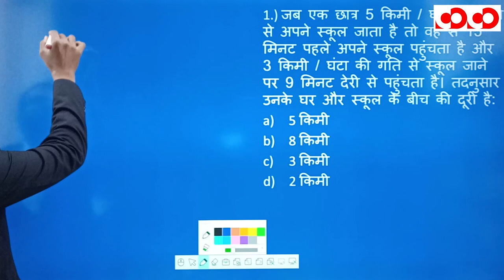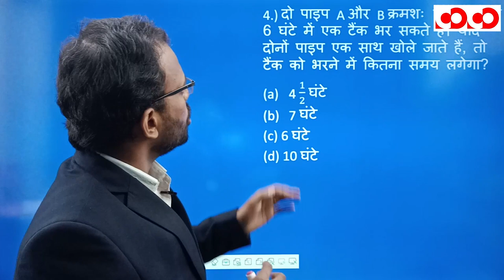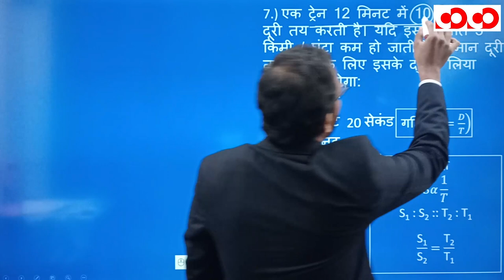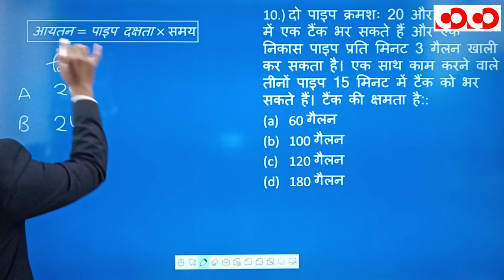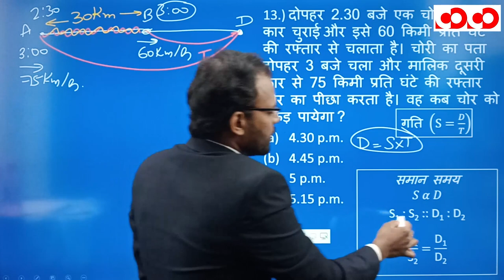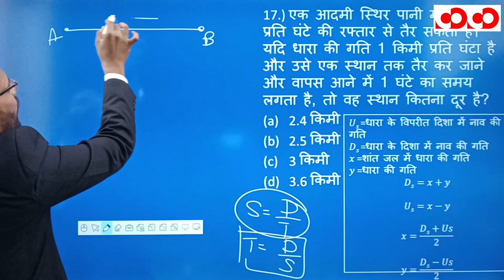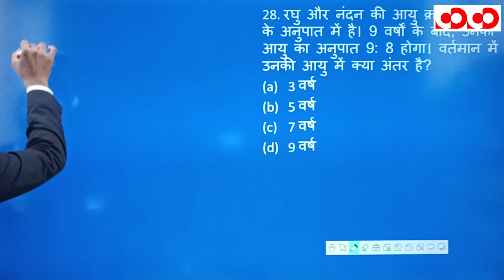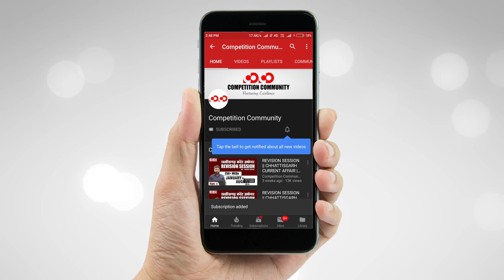गणितीय योग्यता | भाग - 3 | FTR-3.0, 2020 | Target CGPSC 2020 - 21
👉 रेलगाड़ी संबंधी समस्याएं / नव एवं धारा

👉 कार्य एवं समय

👉 आयु से संबंधित प्रश्न

CGPSC Mains Test Series 2020